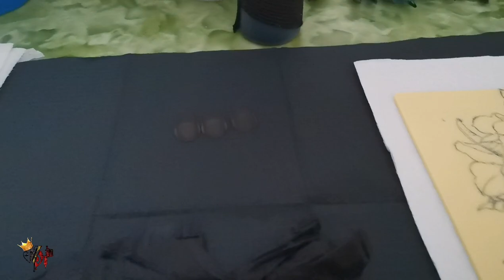Paano mag linning?? / Tattoo lineworks step by step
Tattoo lines fundamentals.. How to improve your line works step by step tagalog tutorial on fake skin

Paano mag linya ng maayos at ma enhance ang skills sa pag tatattoo...
Tagalog tutorial sa fake skin